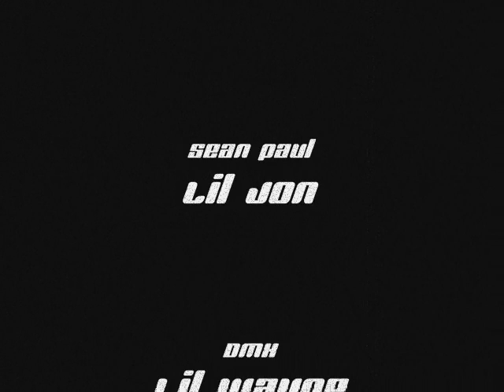Sean Paul feat. Lil Jon, DMX & Lil Wayne - SO FINE REMIX (CLIP)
Streetfightmusic presents: Sean Paul - So Fine Remix feat. Lil Jon, DMX & Lil Wayne!   Mixed by DJ BLAZE!